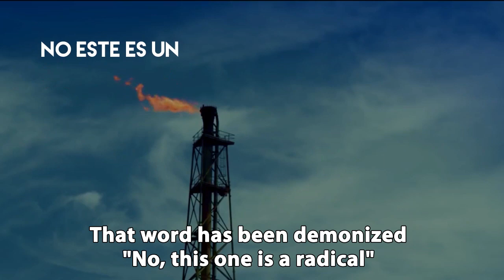TRAILER: Chavez the Radical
Chávez Radical is a series of videos created by Venezuelan community media collective Tatuy Tv in which the values and political program of Chavismo are laid out in concise and accessible segments.